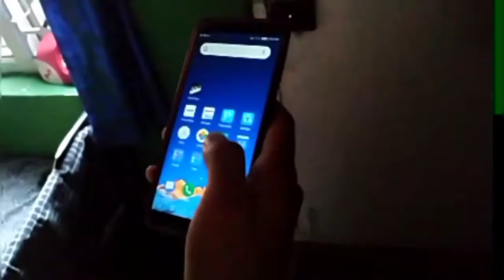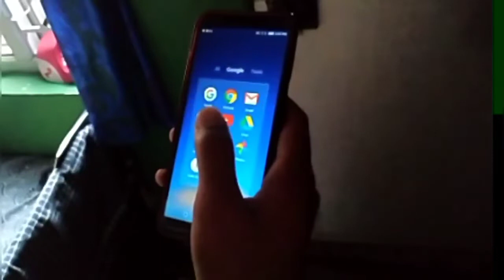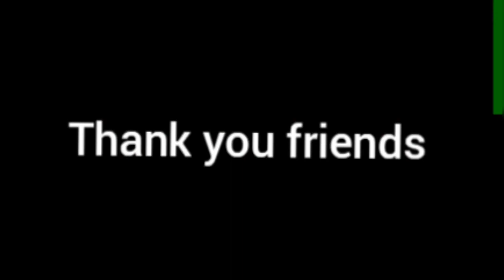SNMV CONNECT 21 - Short Film - Social Media Addiction by Farzin M, Stanes Anglo Indian School, Ooty.